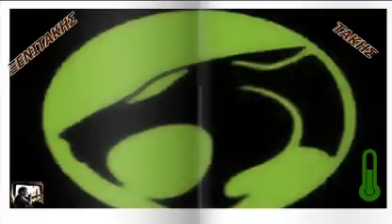Μ ΕΚΑΨΕΣ=ΞΕΝΙΤΑΚΗΣ ΤΑΚΗΣ